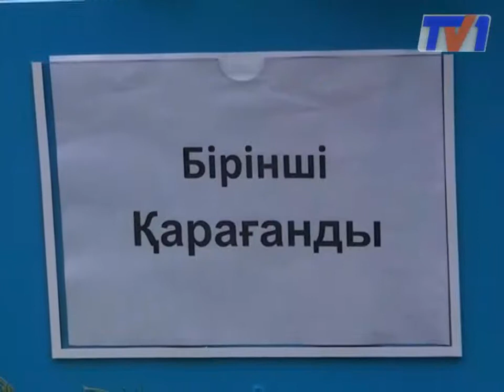Первый Карагандинский стал инициатором посадки "Аллеи журналистов".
В угольной столице появилась аллея журналистов! Инициатором акции по посадке деревьев стали  телеканал «Первый Карагандинский» совместно с акиматом города Караганды. В минувшие выходные представители средств массовой информации взялись за лопаты и высадили 50 саженцев молоденьких сосен на Бульваре Мира.